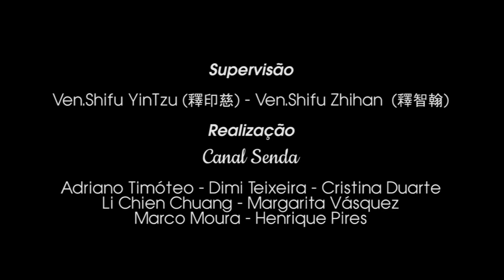Qual o método de Buddha para eliminar o sofrimento? | Buddhismo sem dúvidas #6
Para eliminar o sofrimento é preciso um método, um treinamento. Buddha nos mostra o caminho e Prof. Henrique nos explica com detalhes.
Sila - treinamento da conduta;
Samadhi - treinamento da mente;
Prajna - treinamento da sabedoria.